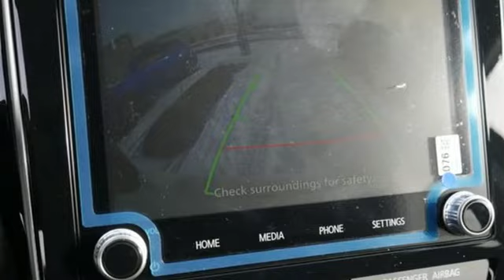New 2021 Mitsubishi Outlander Sport Saint Paul White-Bear-Lake, MN #97456 - SOLD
Year: 2021
Make: Mitsubishi
Model: Outlander Sport
Trim: 2.0 LE AWC
Engine: 4 Cylinder Engine
Transmission: CVT
Color: Diamond White Pearl
Interior: Black
Stock #: 97456
VIN: JA4ARUAU4MU005780

Address:
3400 Highway 61 North